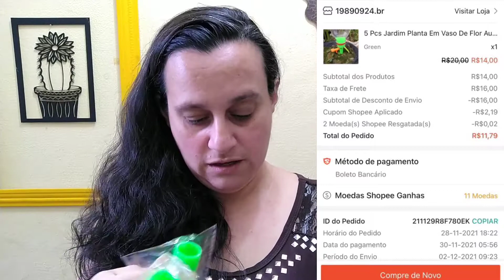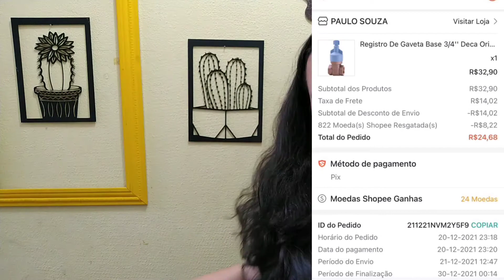COMPRINHAS PARA O LAR NA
oi gente mais comprinhas na shopee espero que gostem bjokas ❤️❤️❤️